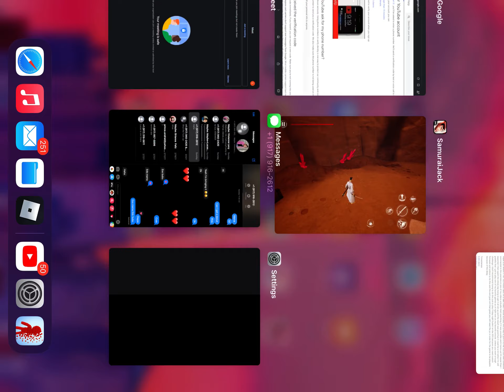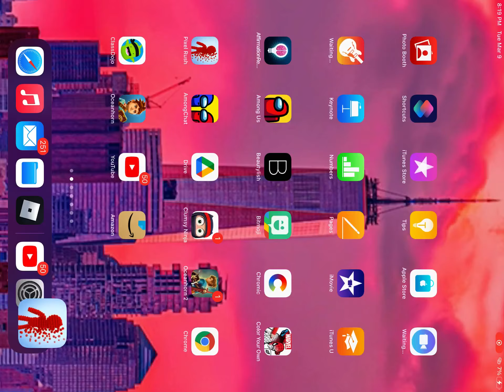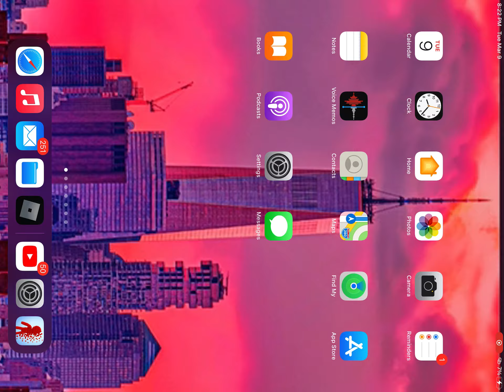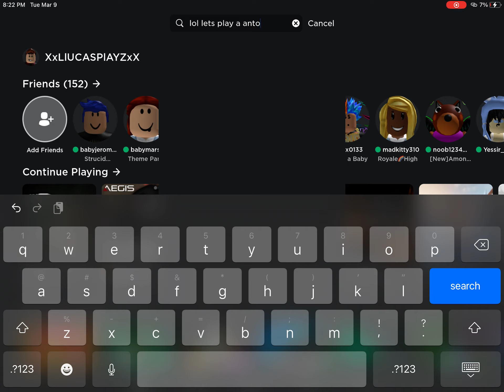Idk is just I’m playing Radom games